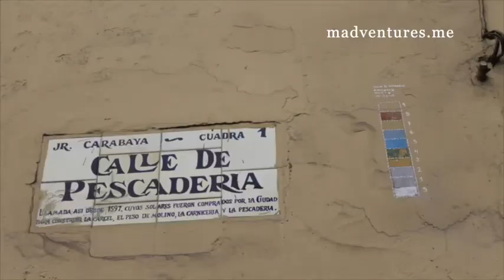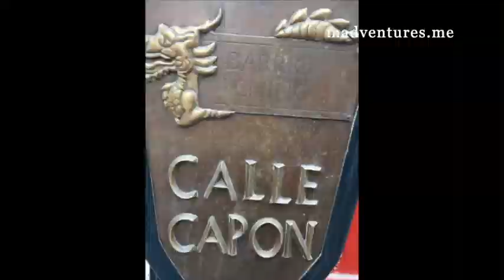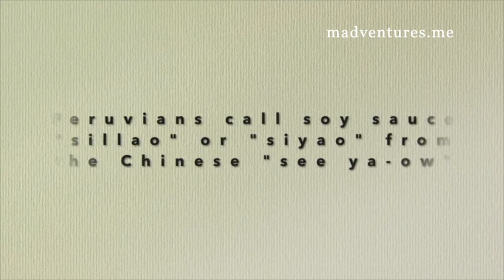M's Adventures Love Letter to Peru: Downtown and BarrioChino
M's Adventures Love Letter to Peru: Downtown and Barrio Chino. This is the next segment of my farewell letter to Peru as my time there draws to a close.